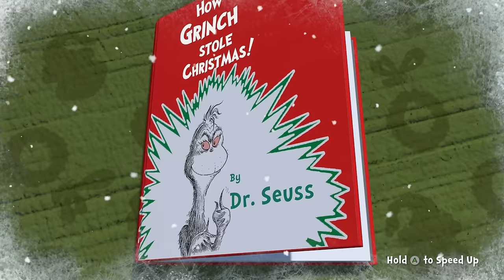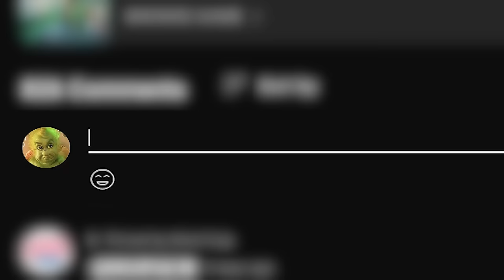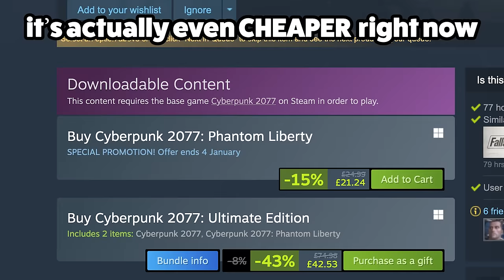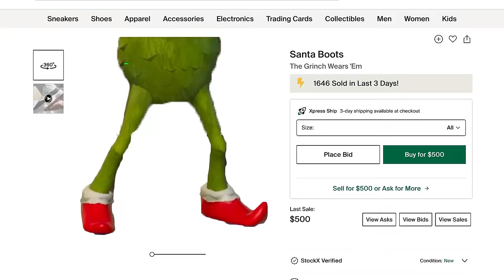The NEW Grinch game is painfully bad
The Grinch Christmas Adventures is another classic from Outright Games!
It's not exactly a christmas treat...